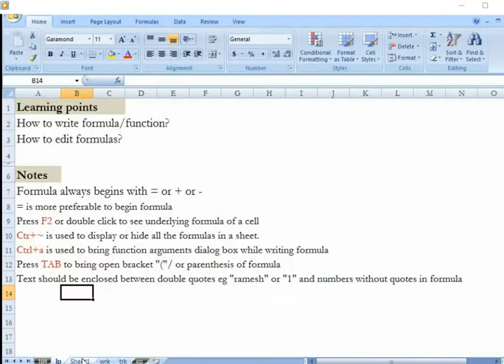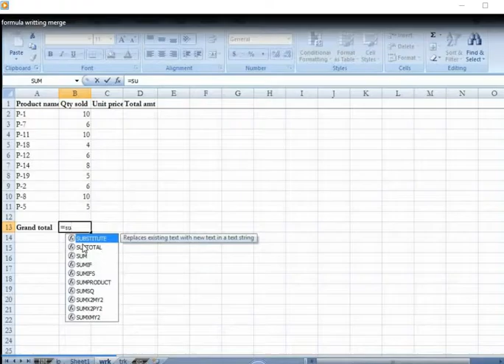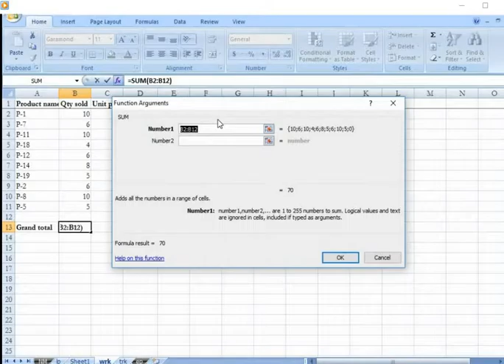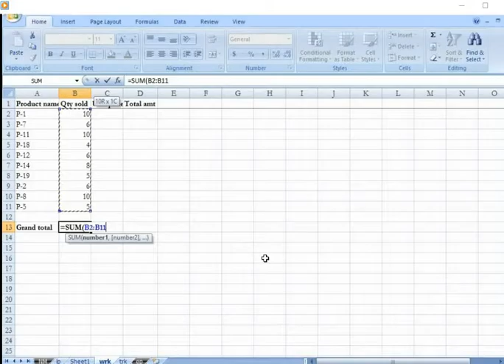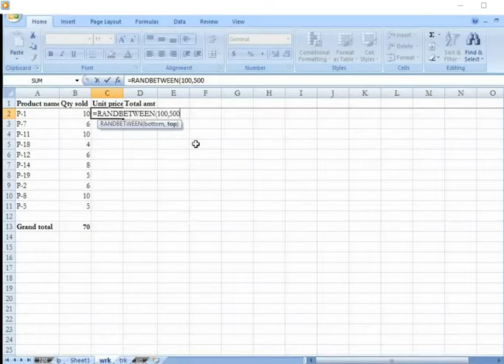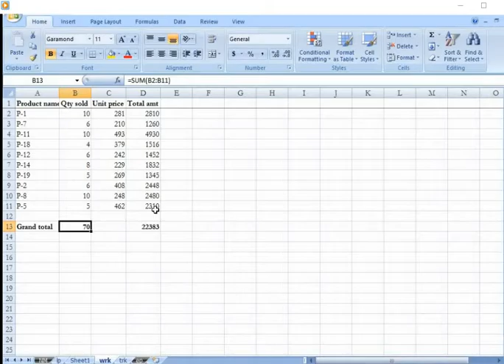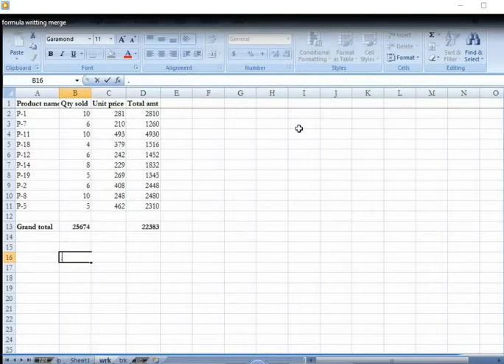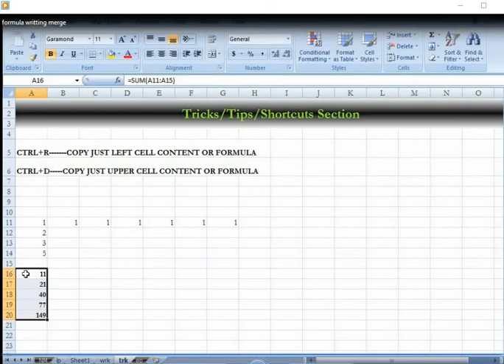How to write formula/function in Excel in Hindi?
This excel video is all about the basics of writing and editing formulas in Excel.
In Excel formula or function always begins with = or + or - signs.= sign in more preferred in Excel for writing formula.
Below are some shortcut keys which are helpful while writing or editing a formula in Excel cell.
Press F2  to edit the formula in an Excel cell.
CTRL+~ is used to display formula and display formula output value.
CTRL+A is used to bring Function Argument Dialog box while writing formula in Excel.
Press TAB to open bracket "(" or parenthesis of formula.

Search result for: Excel formula, excel functions, writing formula in excel, formula in excel, basic excel, excel basics, excel for beginners, beginners excel guide